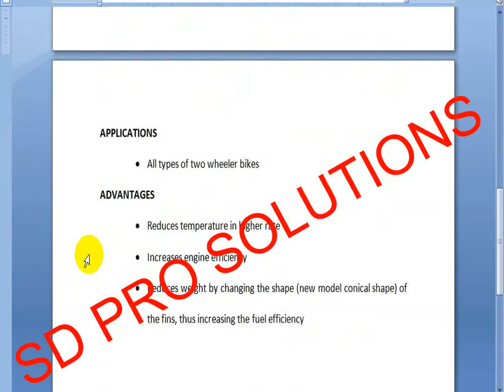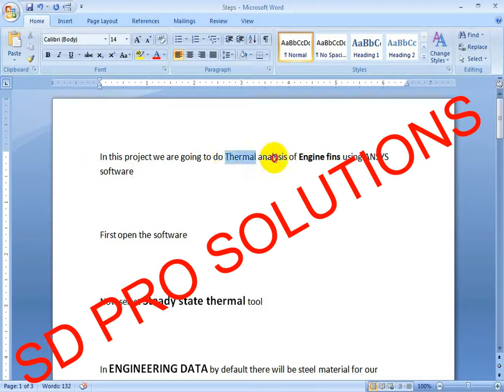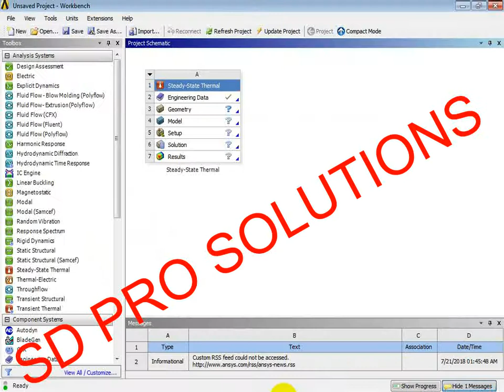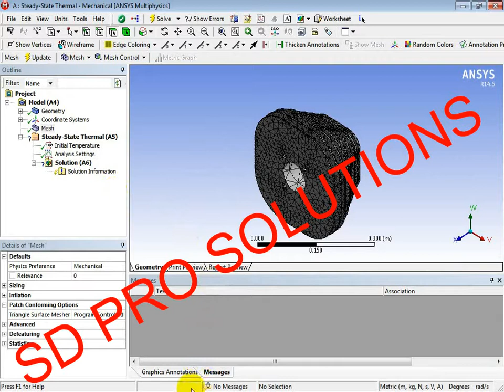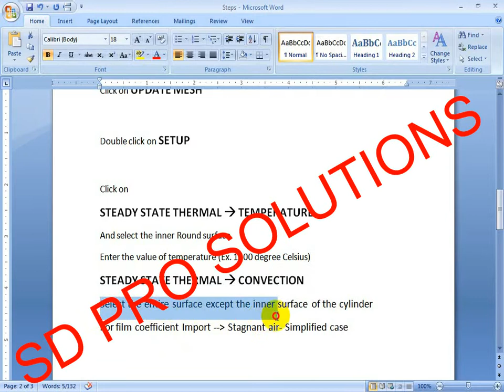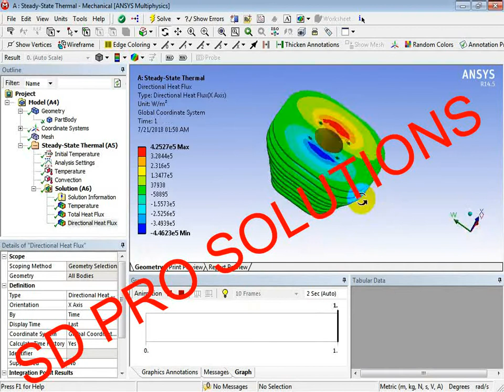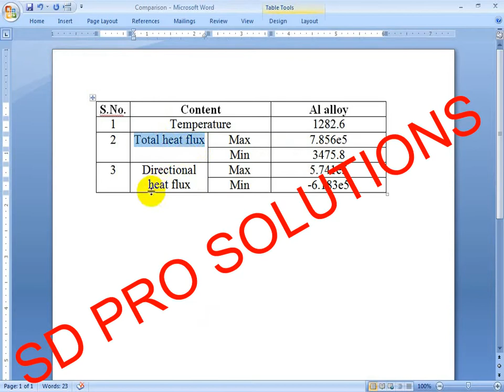harley davidson model|Analysis of two wheeler bike engine fins using aluminium alloy material Temp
We are providing a Final year IEEE project solution & Implementation with in short time.

mechanical engineering project ideas pdf|simple mechanical engineering projects pdf|mechanical engineering mini project at low cost|harley davidson model|Analysis of two wheeler bike engine fins using aluminium alloy material for temperature reduction to increase the engine efficiency